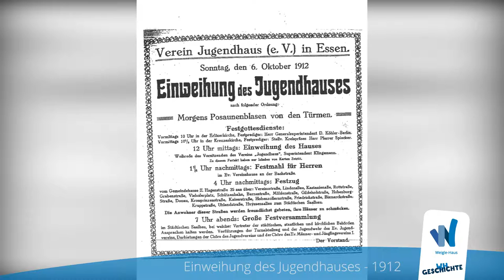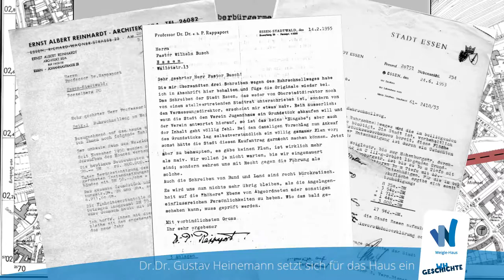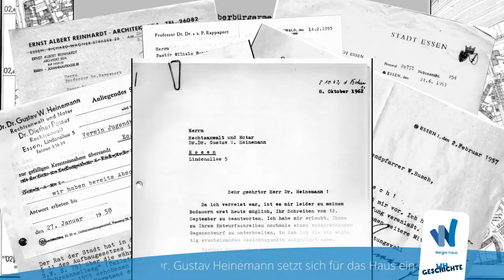Das Weigle-Haus - Ein Haus voller Geschichte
Weigle-Haus - ein Haus voller Geschichte! Seit über 100 Jahren ist dieses Haus für Kinder und Jugendliche aus Essen und dem Ruhrgebiet da. Jeder Jugendliche bringt seine spannende Geschichte mit und das Haus selbst hat eine bewegte Geschichte - Kirchenkampf gegen Nazis und Deutsche Christen, Beschädigung durch Kriegsbomben und ein drohender Abriss wegen des Baus der A40.